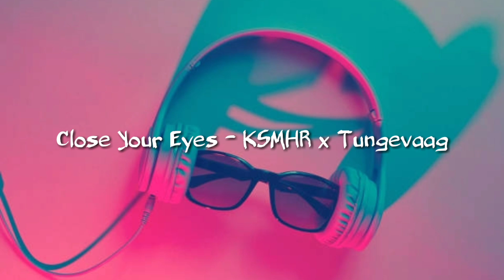Top Hits Lagu Barat Terpopuler || Lagu TikTok Viral 🎶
Hai guys!!
🔸Dan juga tekan tombol lonceng 🔔 agar     tidak kelewatan video terbaru
🔸Jika ada yang mau request lagu silahkan comment dibawah yaa ⬇️